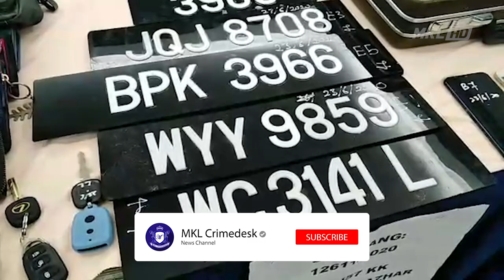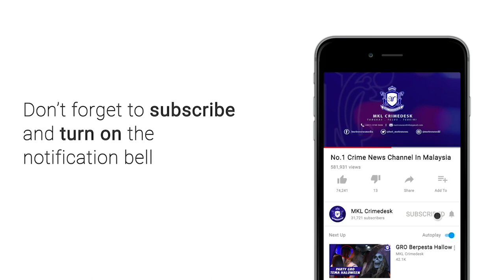MKL Crimedesk | Polis Berjaya Selasaikan 21 Kes Pecah Rumah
Pecah rumah dengan peti besi sekali dia angkut hingga kerugian lebih 30 ribu ringgit.

Itu yang dilakukan 2 lelaki tempatan selepas pecah masuk sebuah rumah milik seorang pesara di Taman Selayang 17 Jun lepas.

Bagaimanapun kedua dua suspek berjaya diberkas semalam ketika terserempak di dalam sebuah kenderaan curi dekat kawasan perumahan Selayang Baru.

Ketua Polis Daerah Gombak ACP Arifai Tarawe berkata, kegiatan mereka dikesan pasukan Balai Polis Selayang.

Ketika ditahan, suspek didapati menaiki sebuah kereta MyVi.

Polis turut menemui nombor plat palsu dalam kenderaan berkenaan.

Hasil pemeriksaan mendapati kenderaan itu dilaporkan di samun dan dilarikan di Damansara Jaya pada Jun tahun lepas.

Hasil pemeriksaan di rumah suspek menemui pelbagai barangan hasil samun.

Modus operandi yang digunakan oleh kumpulan ini adalah mensasarkan rumah kosong dan pecah masuk ketika waktu petang jam 3 hingga 9 malam.

Mereka menggunakan peralatan pecah rumah yang diubah suai.

Salah seorang suspek berusia 42 tahun itu memiliki 6 rekod jenayah lampai termasuk pecah rumah.

Suspek 42 dan 50 tahun itu direman dan kes disiasat mengikut Seksyen 457 Kanun Keseksaan.